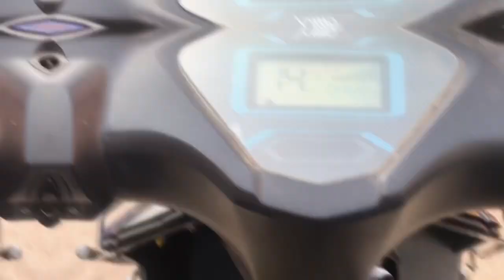ELECTRIC ACTIVA 🚴|| SUSPENSION REPAIRING || FULL VLOG 😎